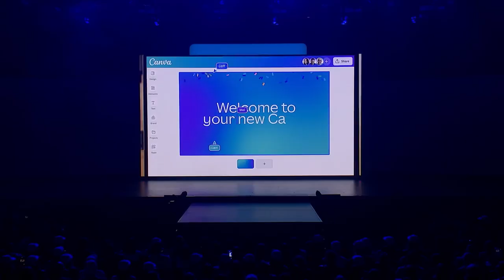Canva Create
Canva Create 2024 Recap